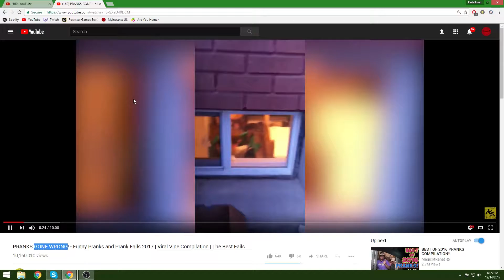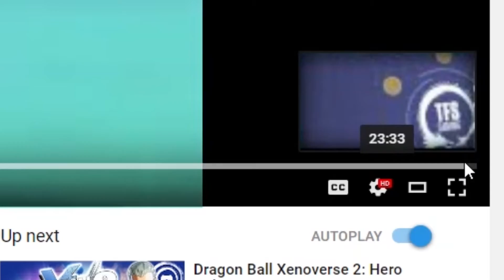Probably The Greatest Reaction Video There Is